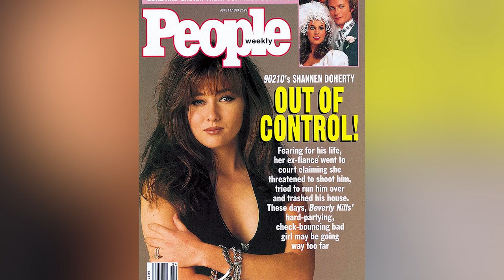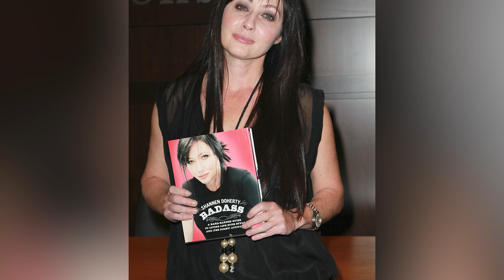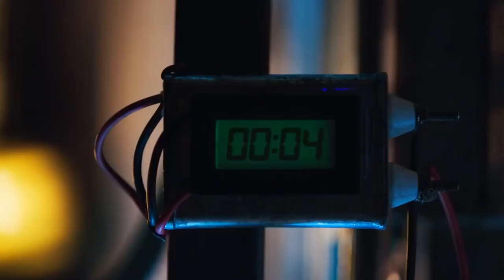The Reality Of Shannen Doherty's Life Growing Up In Hollywood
A bad girl rep, fights on set, and a battle bigger than anything she’s faced before. Shannen Doherty’s life in Hollywood has been anything but a fairytale.

A child actor | 0:00
Not ready for fame | 1:21
A bad reputation | 2:33
The Charmed set | 3:56
Tackling reality shows | 5:04
She tried writing | 6:22
Her public cancer journey | 6:57
Why she never had kids | 8:14
A reboot queen | 9:33
Cancer won't slow her down | 10:50